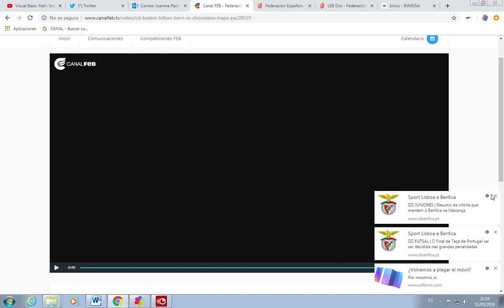JORNADA 29 BILBAO BASKET PALENCIA LEB ORO